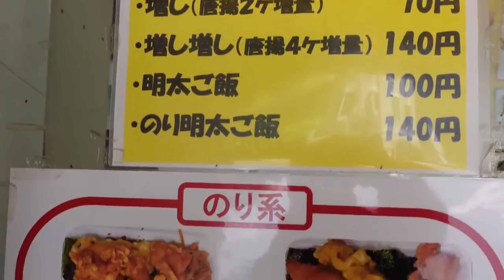贅沢すぎる【大盛り】弁当 からあげ 串カツ 揚げ餃子 オムレツ なす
Sony ZV-1